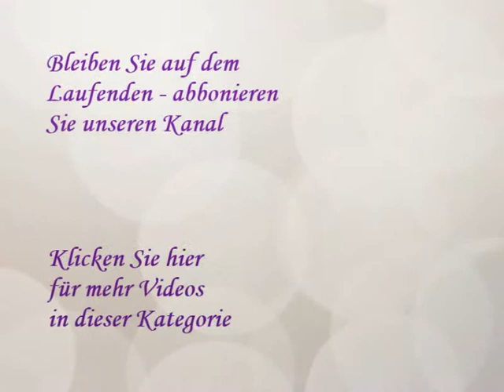Café & Patisserie Lézard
Unsere Hochzeitstorten sind das elegante und einzigartige i-Tüpfelchen an Ihrem ganz besonderen Tag. Egal ob Sie mit 20 oder 200 Gästen feiern, wir haben die Torte, die zu Ihnen passt.